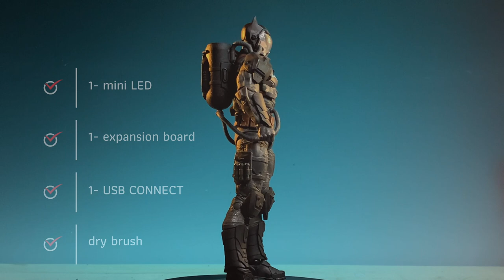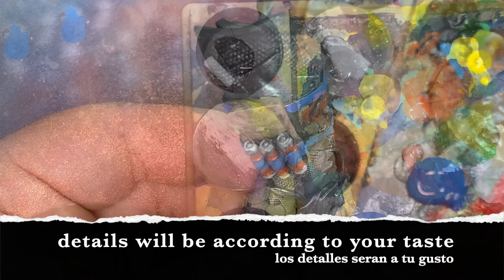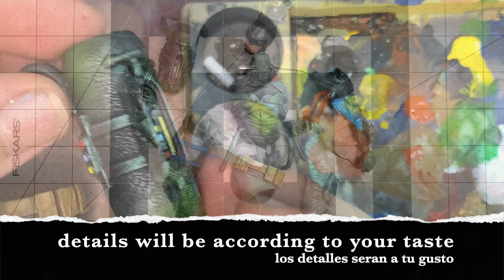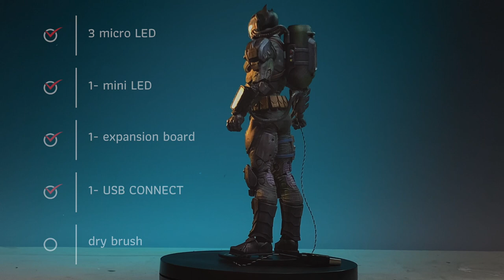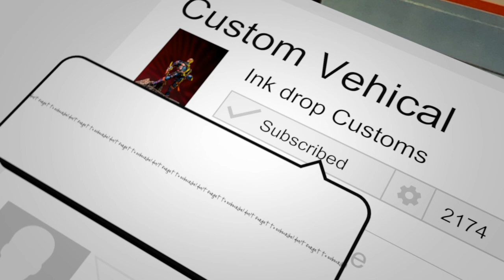MCFARLANE FIGURE BATMAN HAZMAT SUIT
Custom Batman Hazmat Suit by Mcfarlane Toys. Couldn't wait for the Target exclusive, so I made my own.
Installed LEGO LEDs:
2- micro LEDS
1- micro flashing LED
1- mini LED in the chest
1- expansion board
1- USB connect wire

Heating the figure to remove the emblem and head sculpt is a must.
All painting is dry brush.

The tank must be hollowed out to accommodate the wires and expansion board.

Seal all with MR Super Clear...Do Not spray the visor.

The emblem must be sanded down on the back to frost it, so light disperses out evenly .

TIME STAMPS

00:11 overview
01:09 disassemble
03:43 LED install
05:25 dry brushing
20:27 hollow out the tank
23:31 review
23:58 before and after
24:38 Reveal

photobella_photography